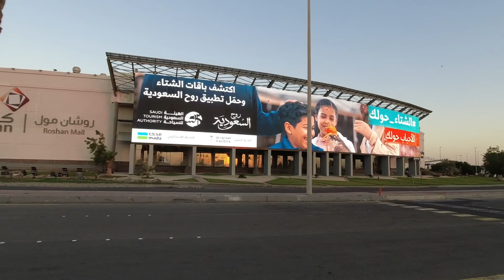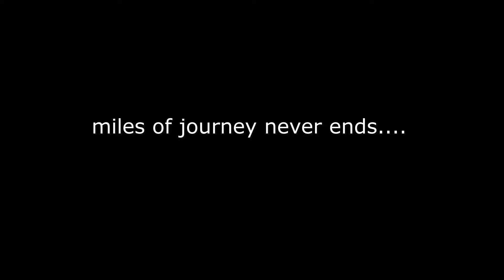30 km Abhur Corniche Road Jeddah vlog visit saudi منطقة أبحر النظيفة جدة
“Exercise is a celebration of what your body can do. Not a punishment for what you ate.” by Anonymous

Equipment
Bike: Trinx M116
Camera: Dji Osmo Action cam, Xiaomi Mi 10 Lite
Editor: Movavi Video Editor Plus 2021
Compress: Handbrake